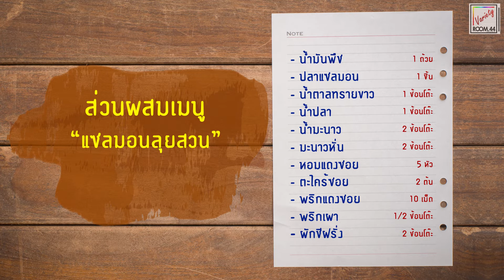ครัวปากแตก EP.5 - แซลมอนลุยสวน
รายการ ครัวปากแตก วันนี้จะพาไปทำ "แซลมอนลุยสวน"

จะน่ากินขนาดไหน บอกเลยทำไม่ยากกอย่างที่คิด มาดูวิธีทำกันดู